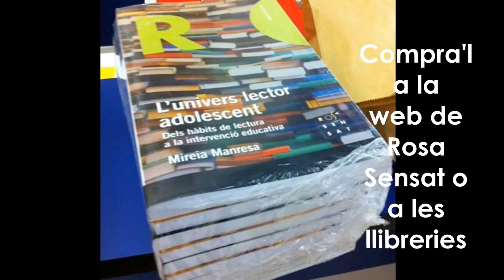El llibre "L'univers lector adolescent" de Mireia Manresa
Què llegeixen els adolescents?, amb quina freqüència ho fan?, quina és la seva experiència de lectura?, quins són els factors que influeixen en el seu contacte amb la literatura? Si vols saber com fomentar la lectura entre els joves, t'oferim la nostra darrera novetat editorial: "L'univers lector adolescent. Dels hàbits de lectura a la intervenció educativa" de Mireia Manresa, filòloga i doctora en Didàctica de la Llengua i la Literatura per la UAB. El trobaràs a la nostra web i a les llibreries al preu de 19 €.